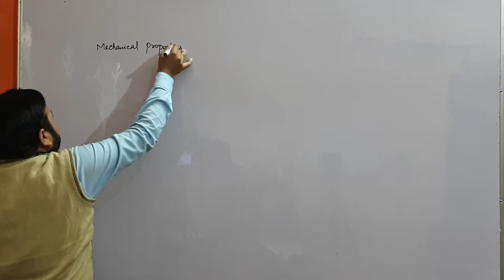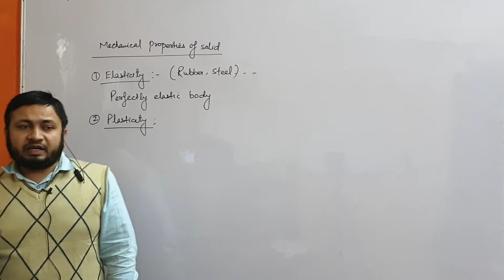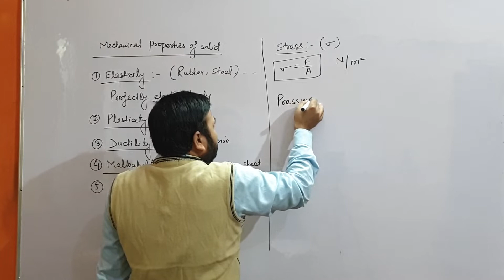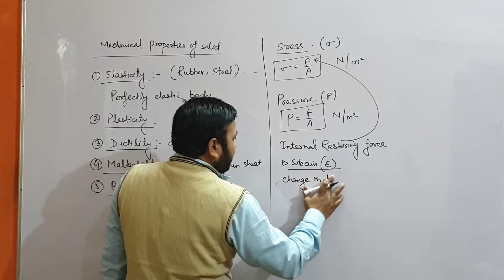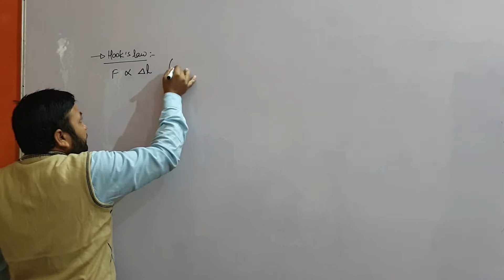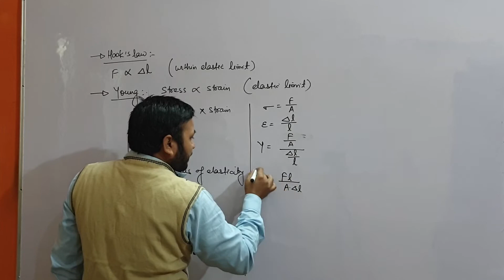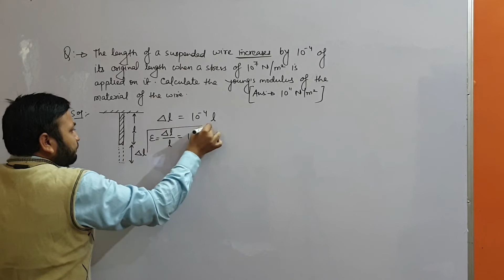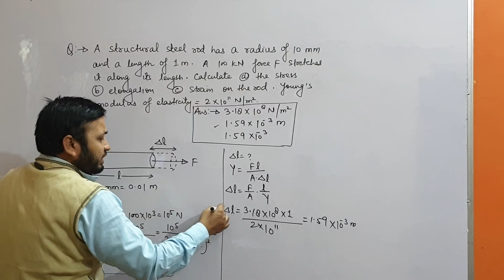L01 || Material Properties || Hook's Law || Young's Modulus of Elasticity || Sress Strain Diagram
CLASS 11 PROPERTIES OF MATERIAL